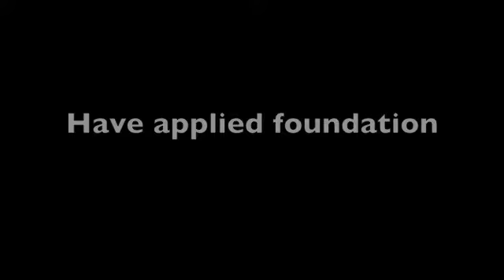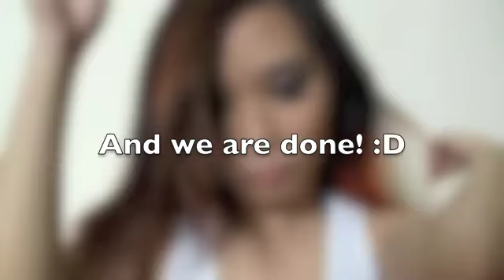Rihanna Where Have You Been MV Makeup Tutorial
I was dazed by rihanna's smokey cat eye look in her MV, where have you been. So I decided to make a makeup tutorial for this look. I just love doing such daring loud looks! :D